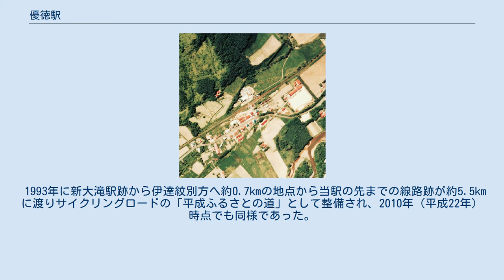優徳駅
1976年の優徳駅と周囲約500m範囲。
左下が伊達紋別方面。
国土交通省 国土地理院 地図・空中写真閲覧サービスの空中写真を基に作成 優徳駅（ゆうとくえき）は、北海道（胆振支庁）有珠郡大滝村字優徳（現・伊達市大滝区優徳町）にあった日本国有鉄道（国鉄）胆振線の駅（廃駅）である。
電報略号はユト。
胆振線の廃線に伴い1986年（昭和61年）11月1日に廃駅となった。
ホームは線路の南東側（倶知安方面に向かって右手側）に存在した。
かつては相対式ホーム2面2線を有する列車交換可能な交換駅であった。
使われなくなった駅舎と反対側の1線は交換設備運用廃止後も伊達紋別方の転轍機と一部の線路が撤去された状態で側線として残っていた。
ただし1983年（昭和58年）時点ではホームは撤去されていた。
 無人駅（簡易委託駅）となっていたが、有人駅時代の駅舎が残っていた。
駅舎は構内の南東側に位置し、ホームから少し離れていた。
 広い空き地となっている。
 1993年に新大滝駅跡から伊達紋別方へ約0.7kmの地点から当駅の先までの線路跡が約5.5kmに渡りサイクリングロードの「平成ふるさとの道」として整備され、2010年（平成22年）時点でも同様であった。